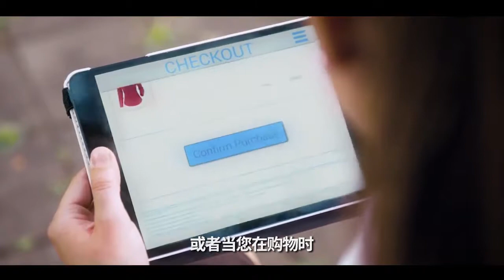Honeywell Intelligrated Overview: Chinese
Honeywell Intelligrated 公司总部位于北美，是领先的自动化物料搬运解决方案和智能软件的一站式提供商，致力于提高全球零售商、制造商和物流提供商的履行生产率。 借助广泛的自动化设备、仓库执行系统软件、服务和支持产品组合，我们的解决方案可使企业在日益复杂的商业和履行环境中具备竞争优势。